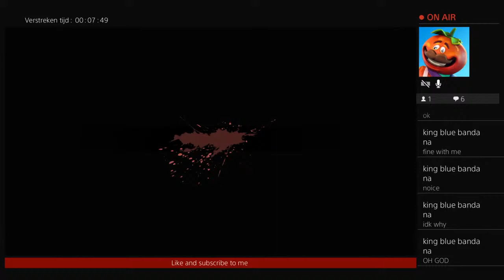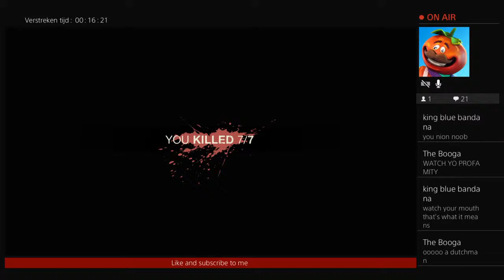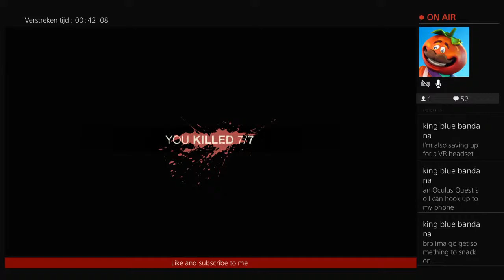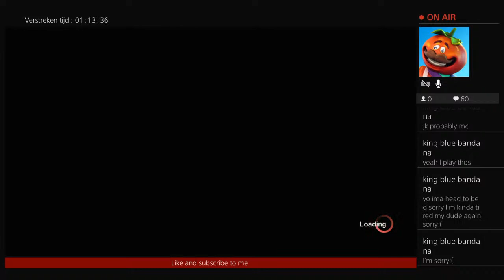Playing some friday the 13th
You guys are blowing my mind of all the support thanks really it means allot